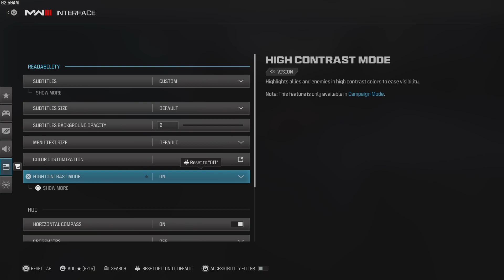Call of Duty Part 1 "Prisoner 627" No commentary vet diff